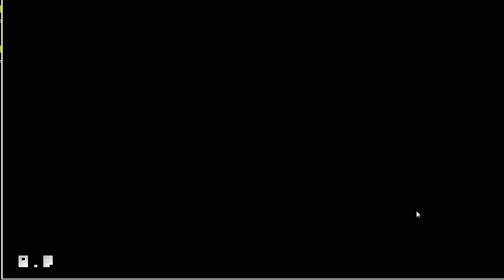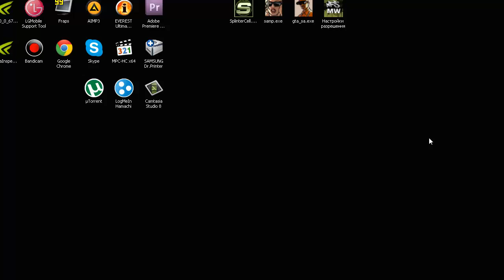SEGA - Sonik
Самая крутая игра =) Легендарный соник, для вас =)